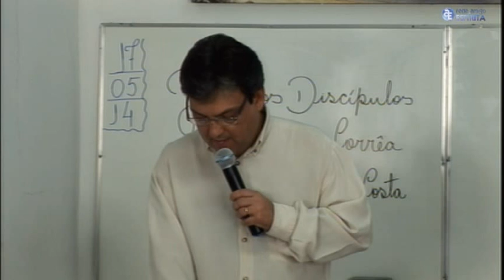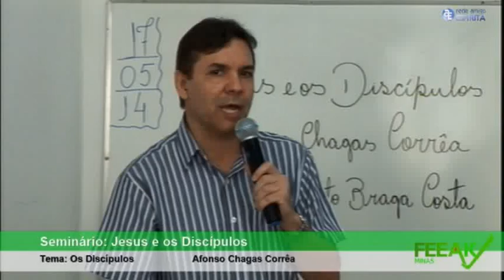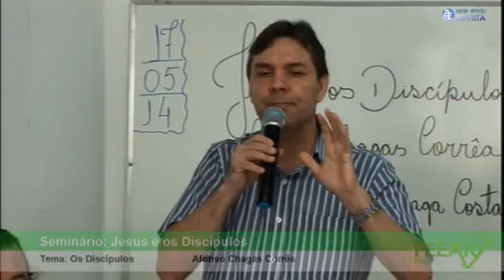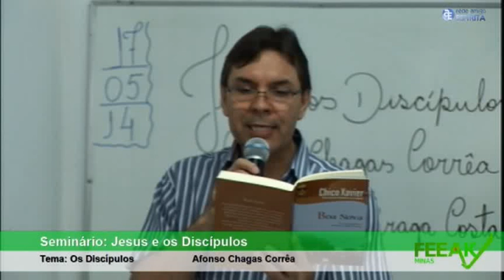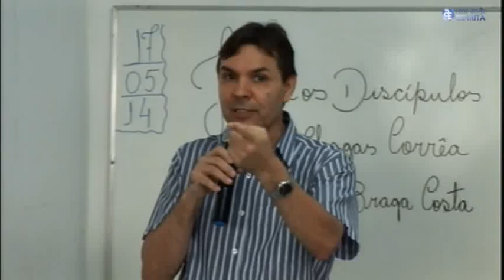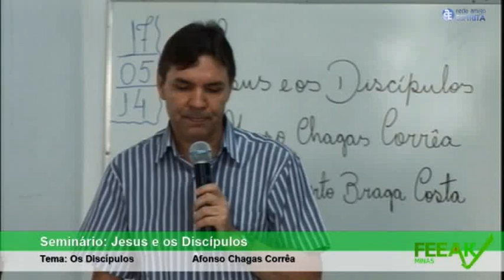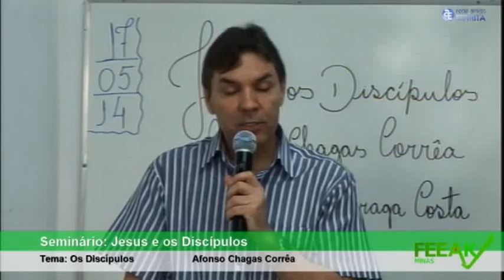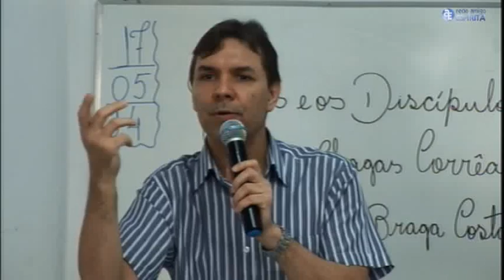Seminário "Jesus e os discípulos" 1ª parte com Afonso Chagas Corrêa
Seminário Jesus e os Discípulos. Tema: Os discípulos. Expositor Afonso Chagas Corrêa. Realizado na FEEAKMINAS em 17/05/2014.